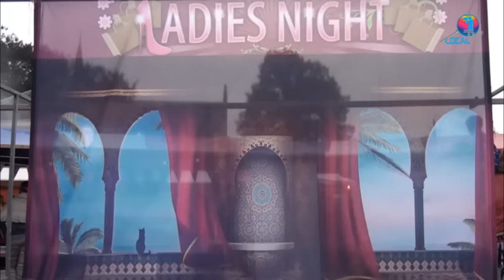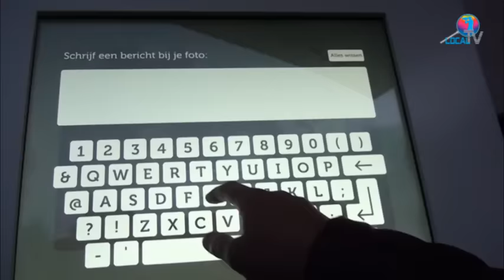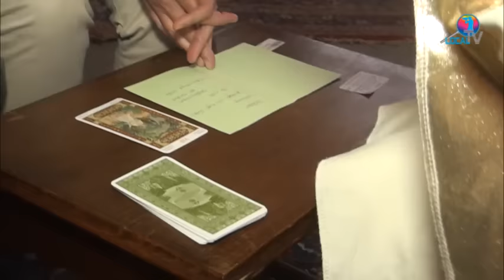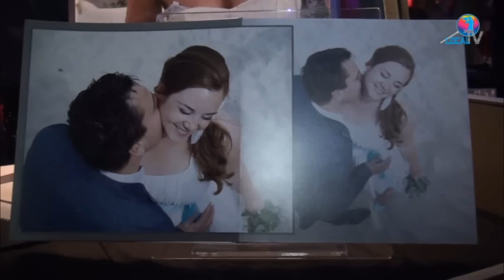Ladies Night Bergeijk 2015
De Markt  in Bergeijk is omgetoverd tot een ladies experience plein. Hier kun je leuke aanbiedingen kopen